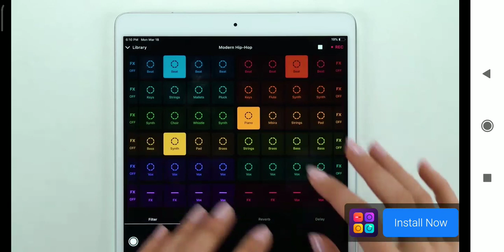Dragon simulator part 1